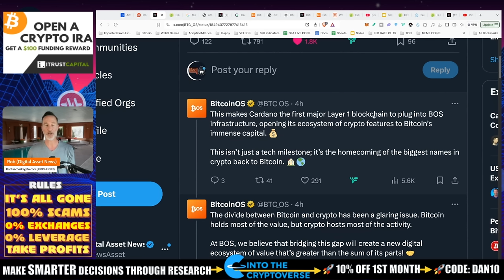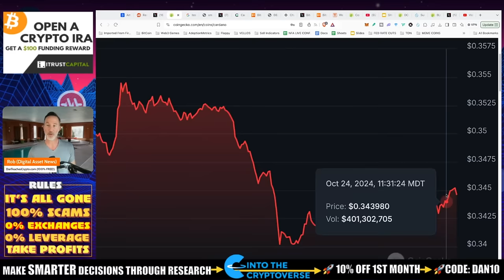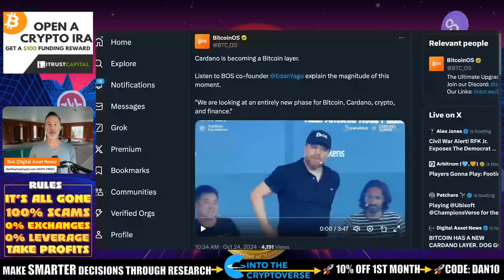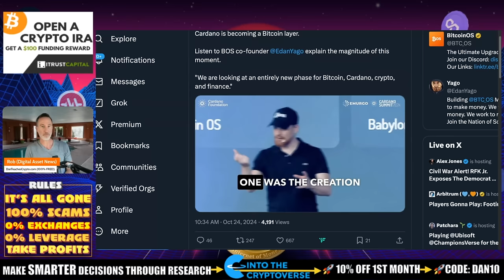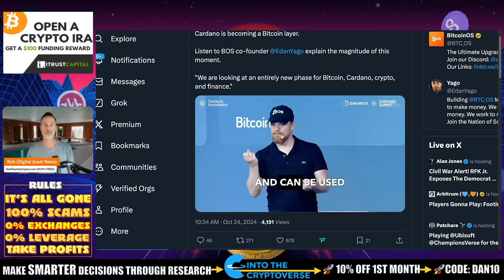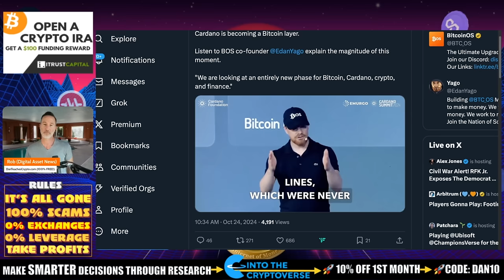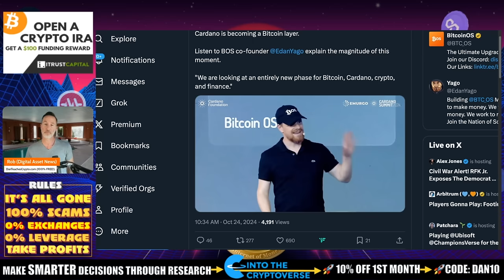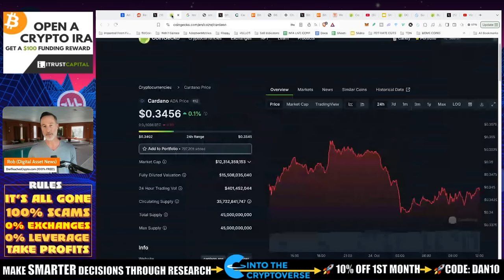BITCOIN HAS A NEW CARDANO LAYER. DOG GO TO MOON & BLUB.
Bitcoin has a new rollup layer and it's called...Cardano! If this is Memcoin season then I'm rolling with the biggest on Bitcoin - Dog Go To Moon and BLUB on SUI.

●▬▬▬▬▬▬CELSIUS/VOYAGER TIMELINE▬▬▬▬▬▬▬●

0:00 - BitcoinOS and Cardano
16:32 - Sovryn
18:48 - CORE - BTC dApps

●▬▬▬▬▬▬CRYPTO ESSENTIALS▬▬▬▬▬▬▬●

●▬▬▬▬▬▬▬▬FOLLOW D.A.N.▬▬▬▬▬▬▬▬▬▬●

●▬▬▬▬▬▬▬▬STRATEGIES▬▬▬▬▬▬▬▬▬●

●▬▬▬▬▬RECOMMENDATIONS▬▬▬▬▬●